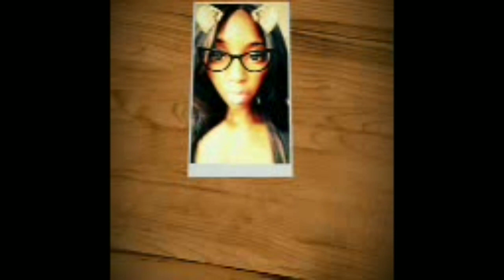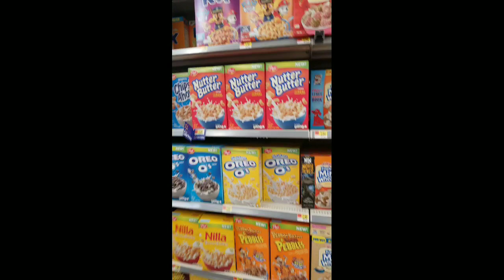St. LOUIS SHOPPING DAY /KIDS DAY OUT /LABOR DAY WEEKEND PT 1. vlog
Hellur  everyone  Thanks for coming back to our channel!
Check out our wonderful shopping day in  Saint Louis with my babies and my girl Tyler  Enjoy!